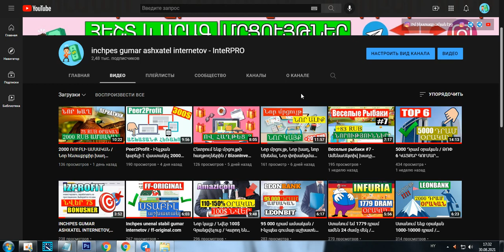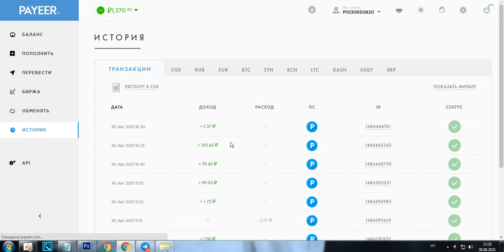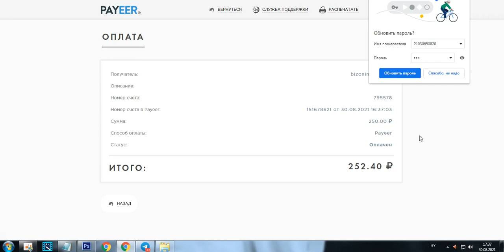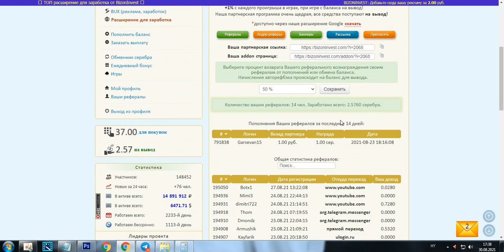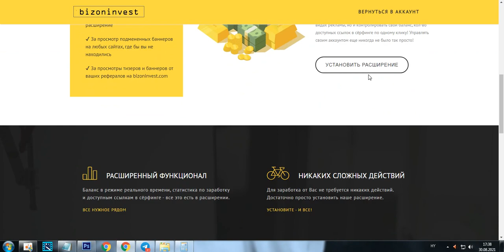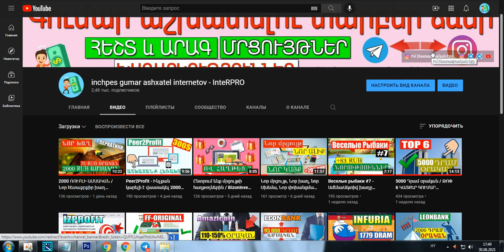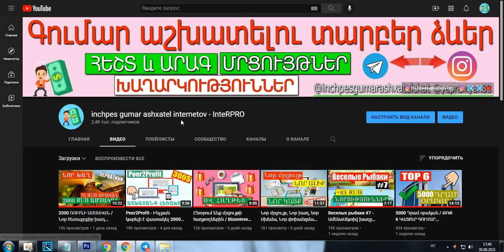#1 Bizoninvest - սկսում ենք ակտիվ աշխատանք նոր ստաբիլ խաղի մեջ / Հերթական ներդրում ըստ իմ սխեմայի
★Իմ ինստան - @yepremyan88